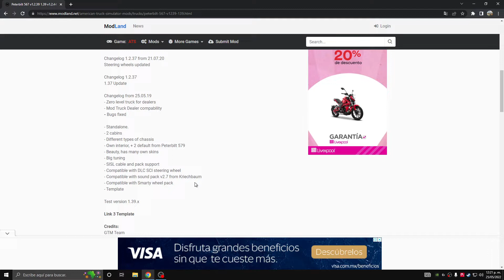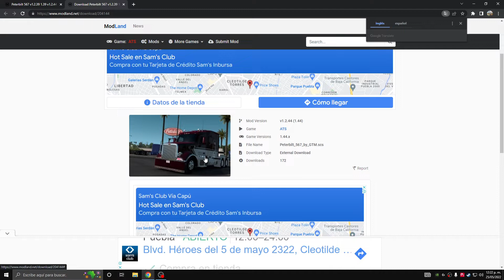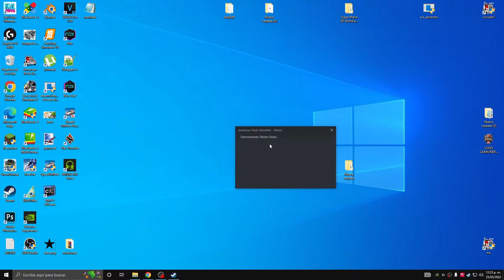DESCARGA | Peterbilt 567 | PARA ATS 1.44- DOWNLOAD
- Independiente.
- 2 cabinas
- Diferentes tipos de chasis
- Interior propio, + 2 por defecto de Peterbilt 579
- Belleza, tiene muchas pieles propias
- Gran tuning
- Cable SISL y soporte pack
- Compatible con volante DLC SCI
- Compatible con sound pack v2.7 de Kriechbaum
- Compatible con el paquete de ruedas Smarty

Créditos:
GTM Team
Wolfi, SiSL, 50keda, SCS - modelo
Natvander - registro, soporte técnico
DaStig, Sabr, Natvander, Wolfi - máscaras, mapeo UV / plantilla para
máscaras SiSL - compatibilidad con accesorios
Carl1992 beta test